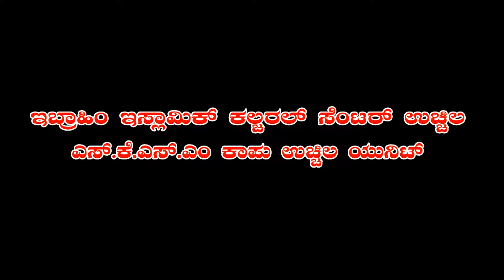SALATH EID KA MUKTHASAR TARIQA {URDU} BY:AYYUB SHAIKH ALIF MEDIA UCHILA SHARE&SUBSCRIBE